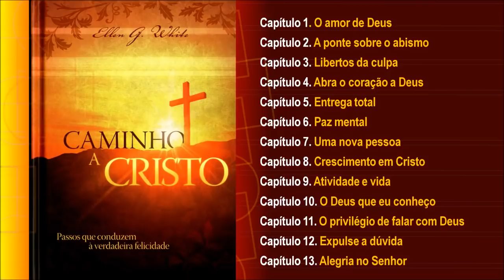Caminho a Cristo na voz de Cid Moreira